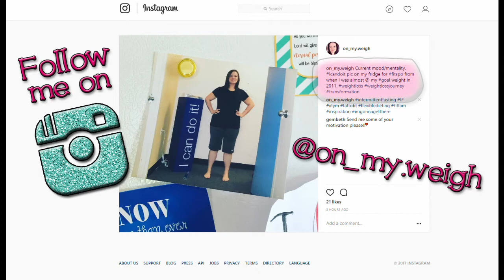Week 9 - Weightloss Journey w/ Intermittent Fasting - July 5, 2017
**I do my weigh ins on Wednesday - so this footage is from July 5th, but, you know, life, video editing, etc.**

100 lb Weightloss Journey - Week 9 Update.
In this update I briefly about my progress with Intermittent Fasting - 53 lbs lost - almost halfway to my goal!

I also talk about the amazing support of the YouTube community & share some of the wonderful channels I've found so far in my journey.